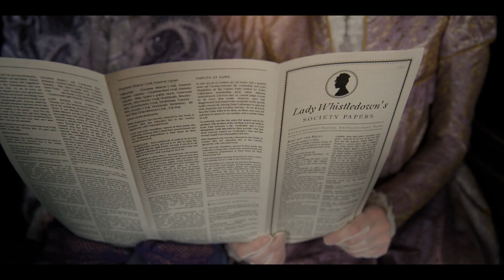Spitfire Audio Competition: Bridgerton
My entry for the competition by Spitfire Audio. The challenge was to score a short scene from the TV series "Bridgerton".